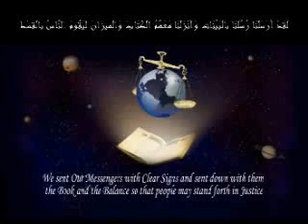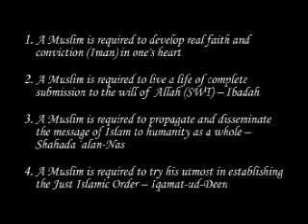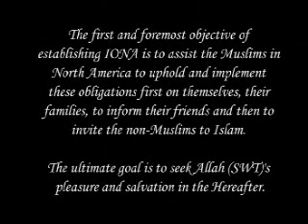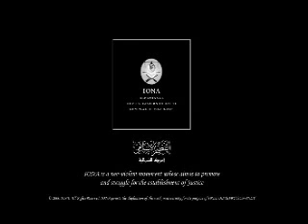Israr Ahmed - Tafseer - 004 al-Nisa [001-014]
Israr Ahmed - Tafseer ul-Quran - 004 al-Nisa [001-014]